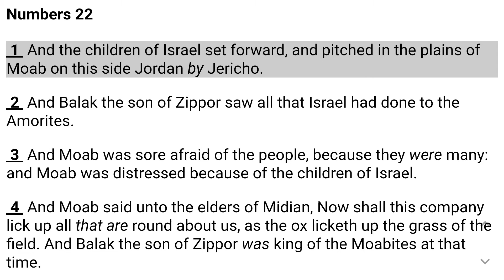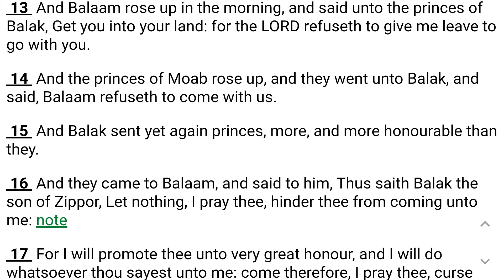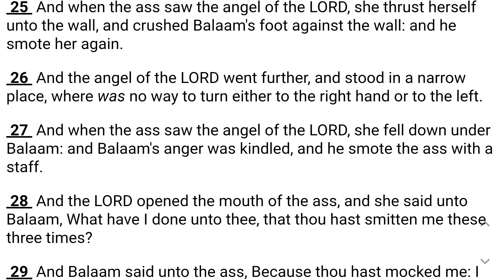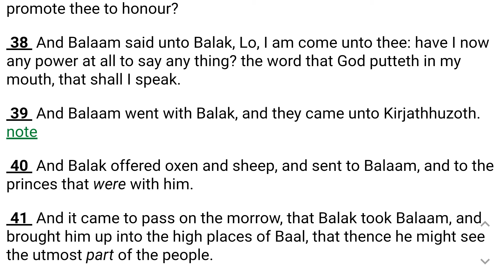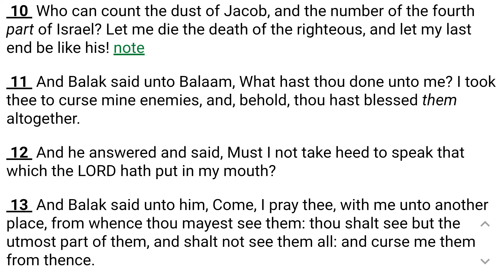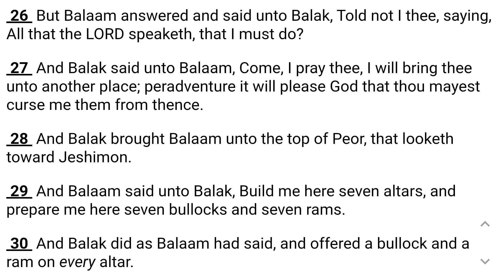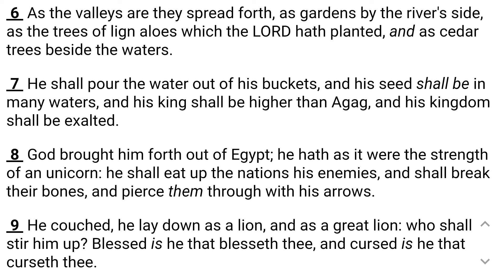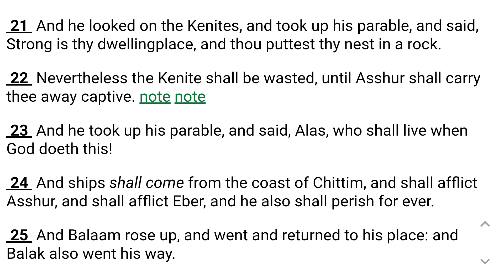Numbers 22 Through 24